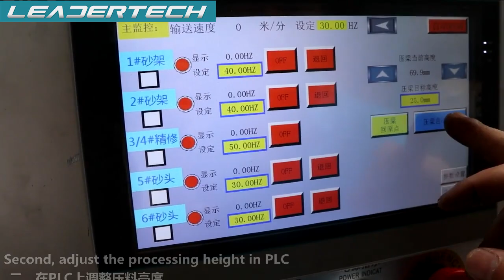Dual Sanding and Corner Trimming Side Sanding Machine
Experience the ultimate tool for sanding and trimming corners with our Dual Sanding and Corner Trimming Side Sanding Machine. Perfect for all your sanding needs, this machine saves you time and effort for a flawless finish on all your projects. Upgrade your sanding game today!